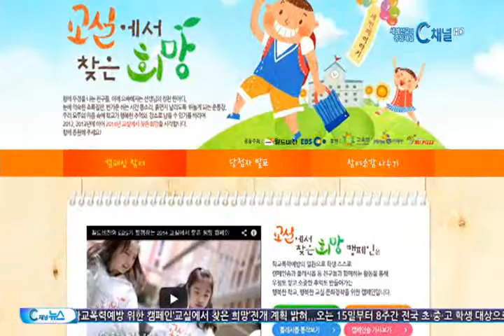[C채널뉴스] 월드비전, ‘학교폭력예방캠페인’ 전개